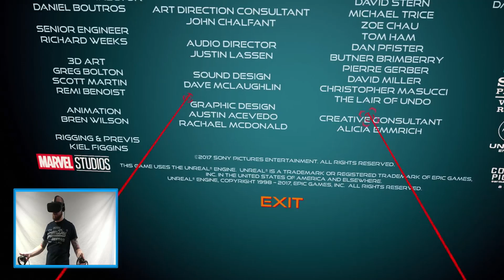Spiderman Homecoming VR Experience Oculus Rift & Oculus Touch Gameplay - Virtual Reality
I become Spiderman in this Spiderman Homecoming experience on the Oculus Rift.

Available for free on Oculus, Steam and Viveport.

The equipment I use to create videos -
Rode Smart Lav+
Canon 750D

Skylake Intel Core i7-6700k
Nvidia GeForce GTX Titan X
Asus Maximus Formula VIII
Corsair 32 GB DDR4